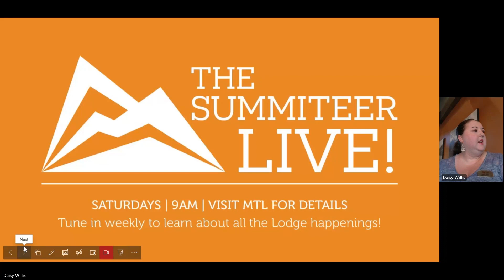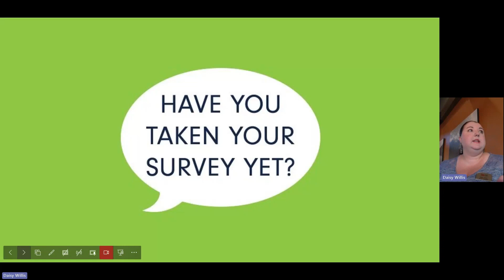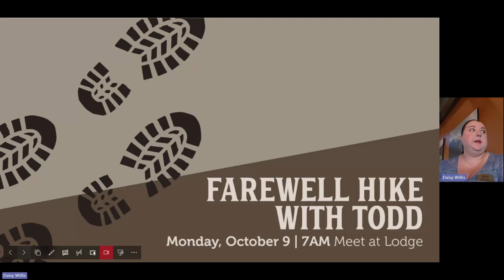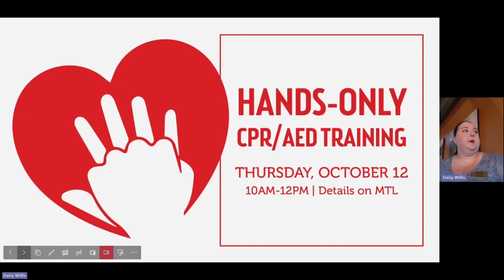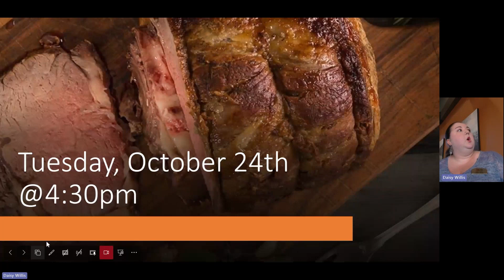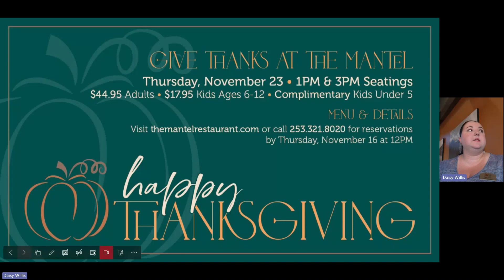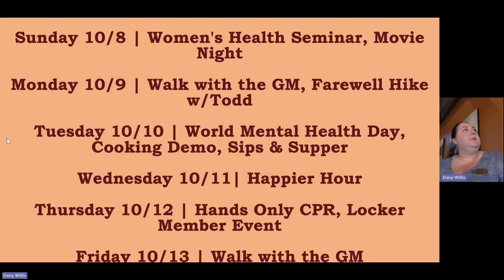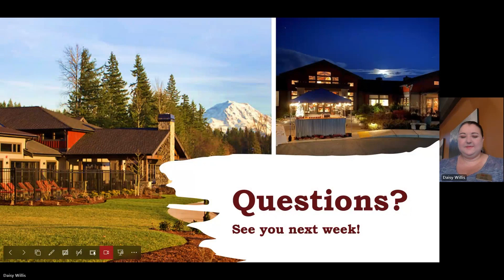Summiteer Live | October 7th, 2023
Coffee Talk